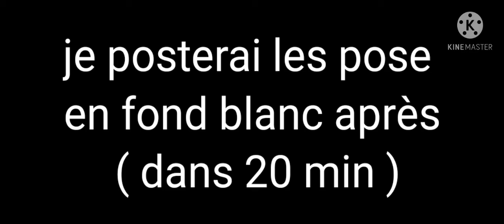Concour Clique stp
Chanson :

évery day

Apli utiliser :

Gacha life

kine master

voici le # ChocoLoupLafaneDesFraise Pas d'inspi dsl